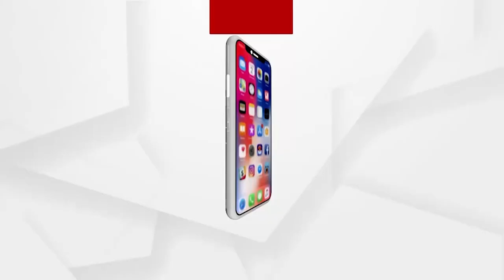ଗାଁରେ ରହିଛି ଦୁଃଖ ସମସ୍ୟା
ଗାଁରେ ରହିଛି ଦୁଃଖ ସମସ୍ୟା । ରାତି ୩ ଟାରେ ଆସି ଲୋକଙ୍କୁ ମାରୁଛି ହାତୀ । ସନ୍ଧ୍ୟା ହେଲେ ଘରୁ ବାହାରୁ ନାହାନ୍ତି ଲୋକ ।